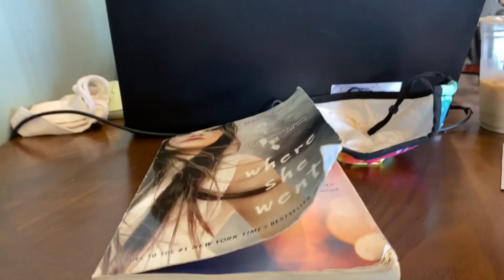HILARIOUS trip to knoxville